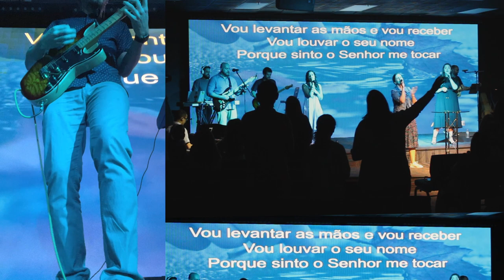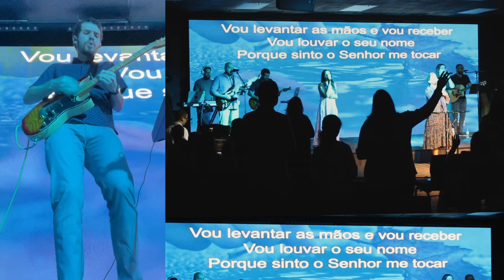EU VEJO A GLORIA em GROOVE | Alliance Church | Rafa RGCL GUITAR CAM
EU VEJO A GLÓRIA mas EM GROOVE | GUITAR CAM by RafaRGCL na Florida (Estados Unidos)

▶EQUIPAMENTOS◀
Zoom H6
E609 Sennheiser
Cabo Santo Angelo
Fone de Ouvido

▷ ASSISTA TAMBÉM:
► GRANDE REI / PODE ME QUEIMAR / ONDE TEM LENHA | Espontâneo Ao Vivo feat NATHIELY E GABRIELLY [N&G]